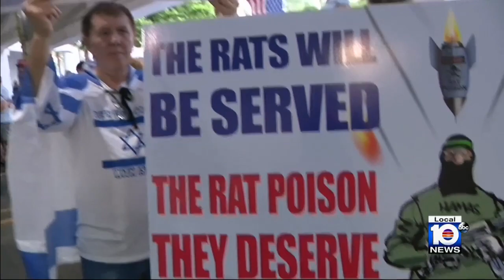Rallies held across South Florida showing support for Israel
South Floridians have been coming together to show their solidarity with Israel.